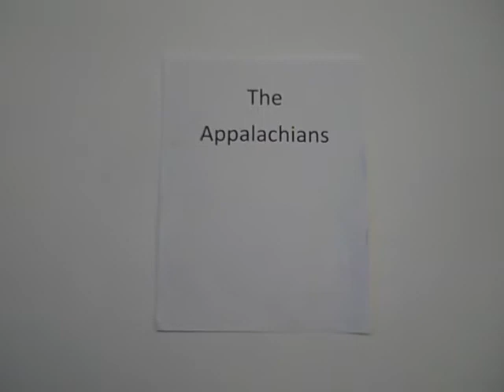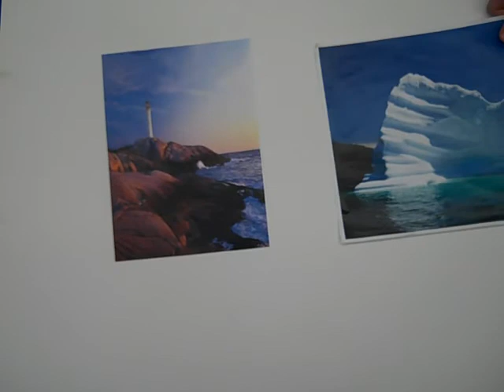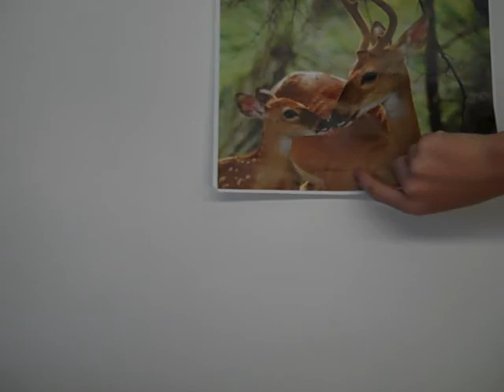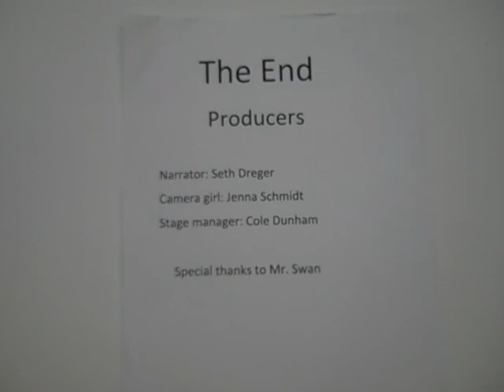regions of Canada 2 Seth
regions of Canada